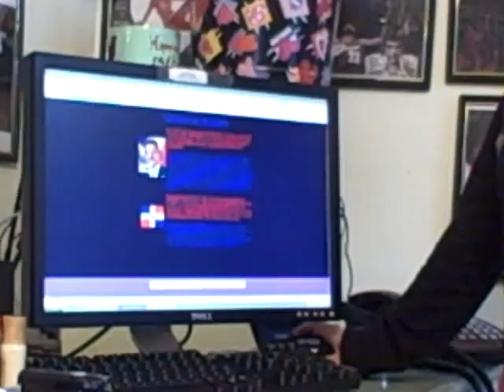Janina Presents Her Personal Website